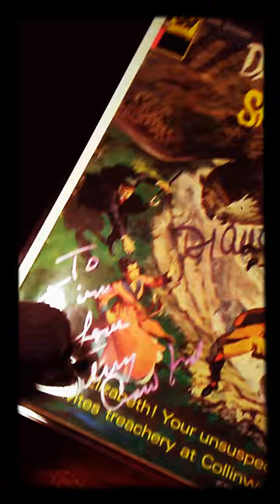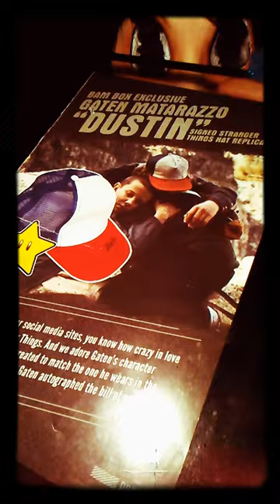Zandy likes my collection!! Signed Dark Shadows.Chappie.creepozoids.signed Stranger things hat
This scary Doll came out at 3am to go threw my stuff to show you some of her favorite things in my Collection..
Including. .
1.)Signed by 3 Cast members of Dark Shadows..
Diana Millay (Laura Collins 1968-67,69)
Terry Crawford (Beth & Edith Collins 68-71)
Jonathan Frid (Barnabas Bramwell Collins 1968-71) Comic is #28 1974

2.) Chappie Money (Screen used Bank Scene)

3.) Creepozoids poster..

4.) Signed hat from Stranger Things. (Gaten "Dustin" Matarazzo)